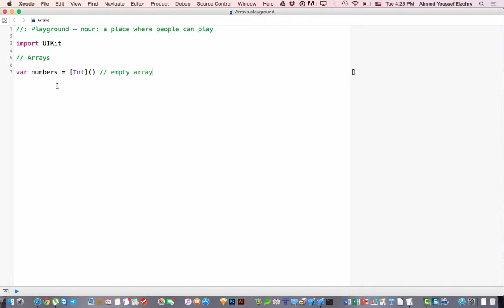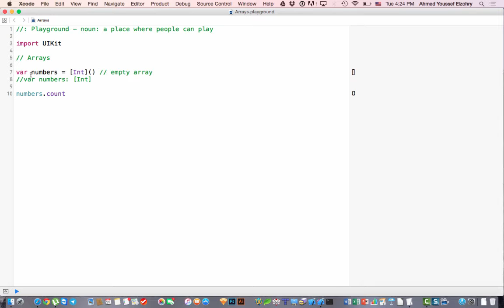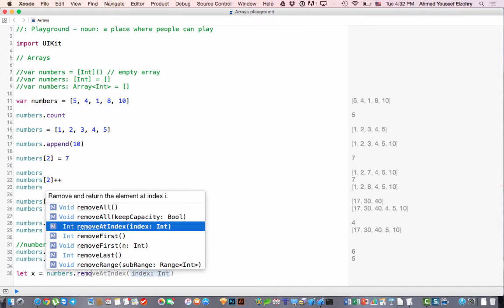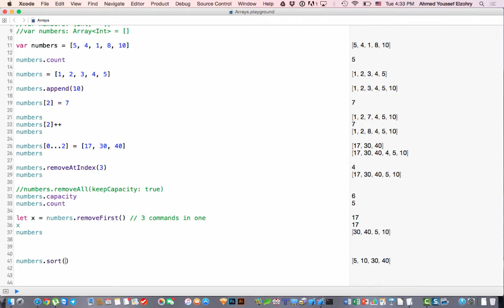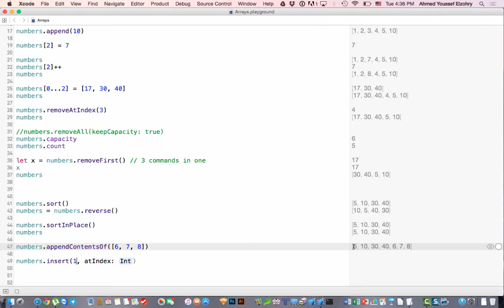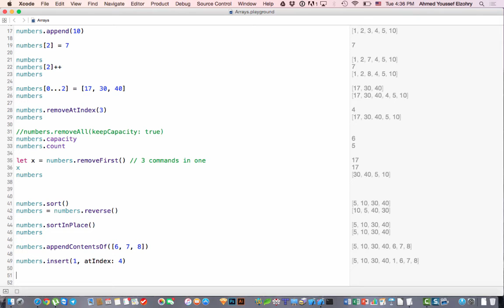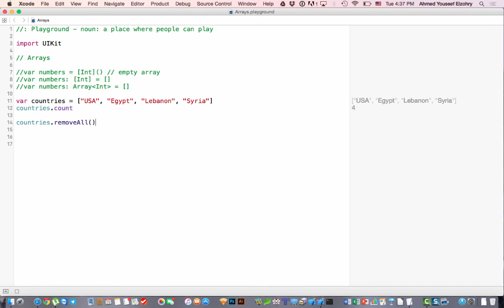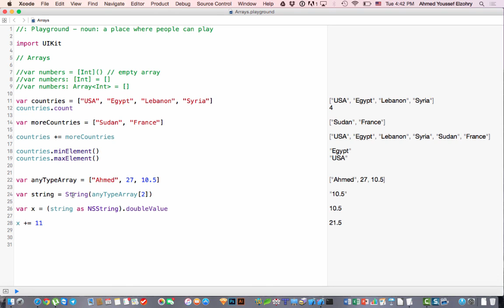15- Arrays in Swift 2 المصفوفات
المصفوفات Arrays بالتفصيل
درس مهم جدا لأهمية المصفوفات في البرمجة